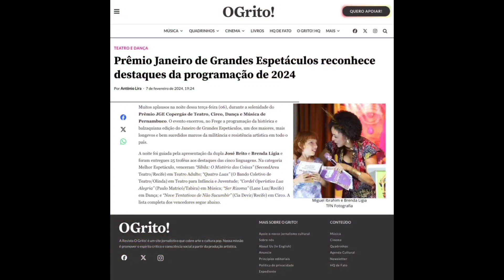Prêmio Janeiro de Grandes Espetáculos 2024 - MC Brenda Ligia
- Brenda Ligia, atriz e mestre de cerimônias, na condução do 𝗣𝗿𝗲̂𝗺𝗶𝗼 𝗝𝗚𝗘 𝗖𝗼𝗽𝗲𝗿𝗴𝗮́𝘀 𝟮𝟬𝟮𝟰 𝗱𝗲 𝗧𝗲𝗮𝘁𝗿𝗼, 𝗖𝗶𝗿𝗰𝗼, 𝗗𝗮𝗻𝗰̧𝗮 𝗲 𝗠𝘂́𝘀𝗶𝗰𝗮 𝗱𝗲 𝗣𝗲𝗿𝗻𝗮𝗺𝗯𝘂𝗰𝗼, que enaltece o trabalho de atrizes, atores, músicos, técnicos e diretores da classe artística.
O Prêmio Copergás encerra a programação da histórica e balzaquiana 30° edição do 𝗙𝗲𝘀𝘁𝗶𝘃𝗮𝗹 𝗝𝗮𝗻𝗲𝗶𝗿𝗼 𝗱𝗲 𝗚𝗿𝗮𝗻𝗱𝗲𝘀 𝗘𝘀𝗽𝗲𝘁𝗮́𝗰𝘂𝗹𝗼𝘀, um dos maiores, mais longevos e bem sucedidos marcos da resistência artística em todo o país.

CONTATO PROFISSIONAL- Atriz & MC Brenda Ligia

O Festival Janeiro de Grandes Espetáculos é apresentado pela Prefeitura do Recife por meio da Fundação de Cultura da Cidade do Recife, e do Governo de Pernambuco com incentivo do Funcultura.
Conta com a parceria do Sesc Pernambuco.
A realização é da Apacepe, com produção geral de Paulo de Castro Produções.
Brenda Ligia & José Brito, no palco do Frege (centro do Recife),  entregam troféus e cheques aos artistas premiados.
Parabéns aos vencedores e também aos indicados.
Viva a Cultura Brasileira.
Figurino: @lassanamoda
Patrocínio: Copergás